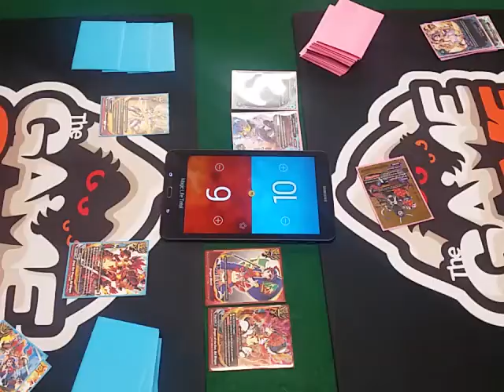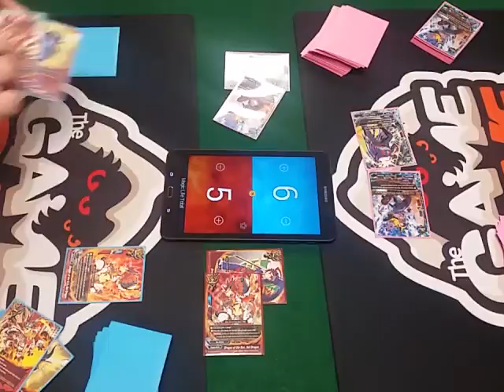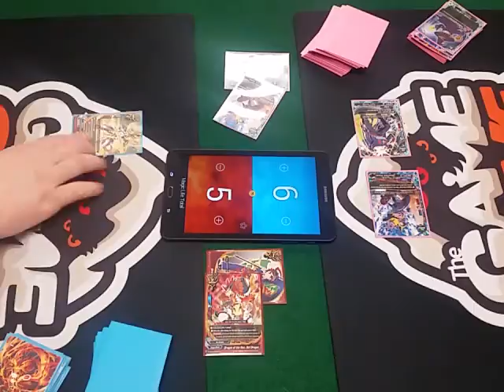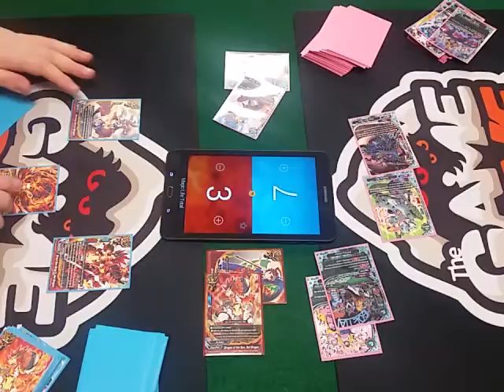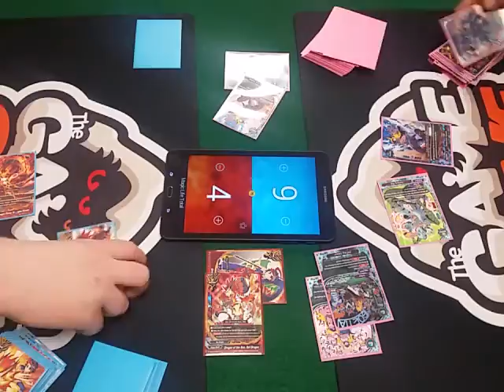Buddy Brawl: Bal Dragon Vs Asmodai Pt 2